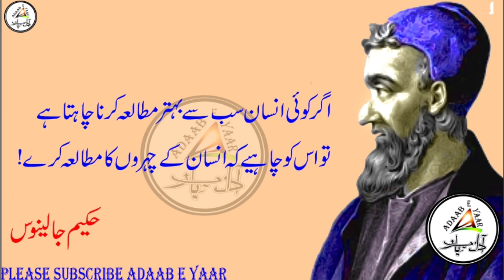Hakeem Galen Jalinoos | Short Man Relationship with Tall Woman | Adaab E Yaar | Motivational Quotes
Adaab E Yaar
Hakeem Galen Jalinoos Quotes
Short Man Relationship with Tall Woman
How to Give 100% Satisfaction to his Wife (woman)
Islamic Literature
Life Changing Quotes
Quotes for life by hakeem Jalinoos Galen
Super Motivating thought by hakeem jalinoos